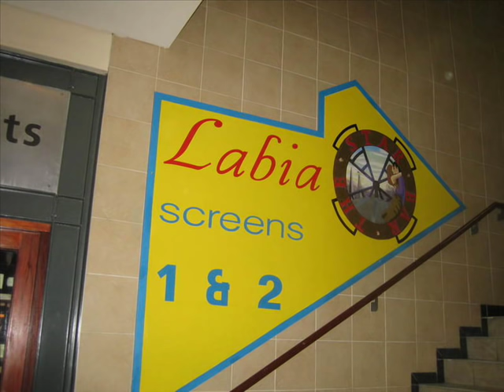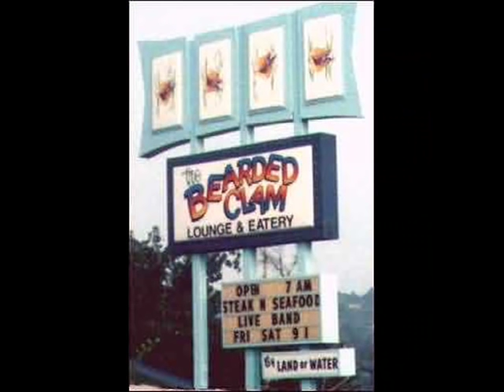Camel Toe Song!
A rather, premature version of the camel toe song. There's no bad pictures and its mostly pg-13 rated if u ignore the words. Anyways, this just seemed like an easy song to make a video for so I did it! I hope you all like it!!

Song: Camel Toe
Artist: Bob and Tom
Made By: KittyCue^^